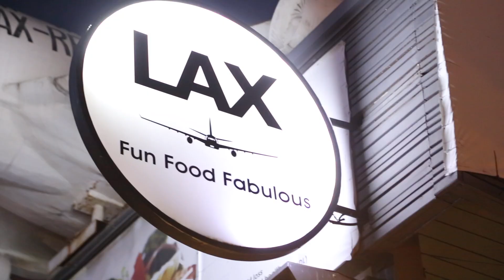LAX FUN FOOD & FABULOUS PUB AND RESTAURANT RCA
LAX RCA COMING SOON
ประมวลภาพ 6 วันแห่งการเปลี่ยนแปลง
นับวันรอ LAX RCA

LAX FUN FOOD & FABULOUS
PUB AND RESTAURANT RCA

LAX Food Planet Co.,Ltd.

29/70-72 Soi Soonvijai (RCA), Bangkapi, Huaykwang, Bangkok 10310

ถึงเวลา เสก LAX RCA

Facebook Fan pages  : LAX fun, food & fabulous

ความสนุก ด้วยงบประมาณ ที่คุณกำหนดได้
พร้อมทีมงานออแกไนซ์ ยอดฝีมือ ให้คำปรึกษาฟรี

Tel.